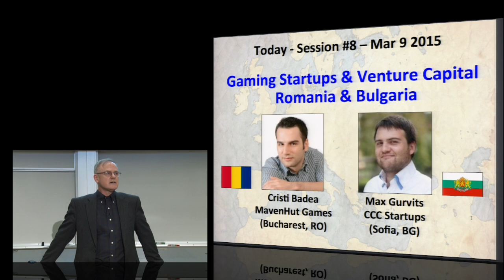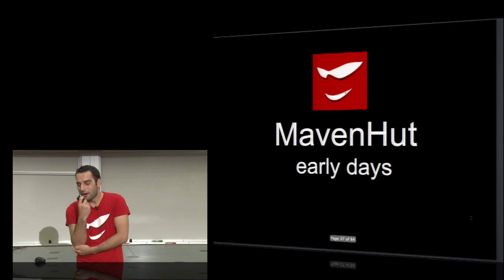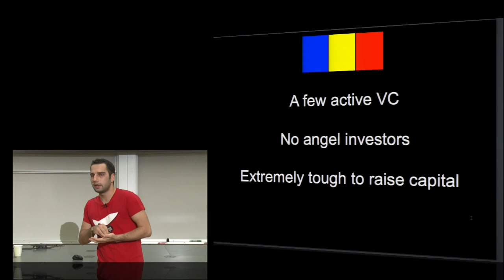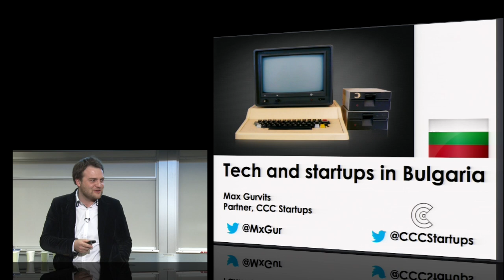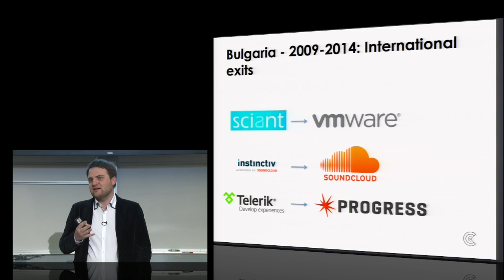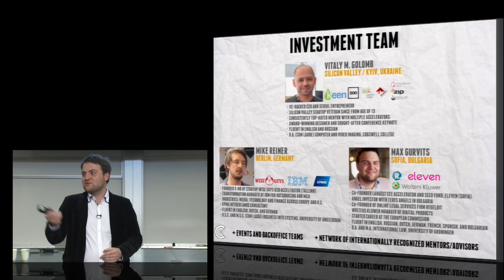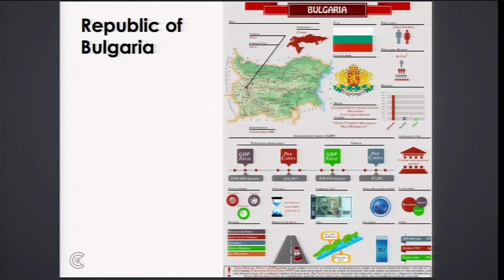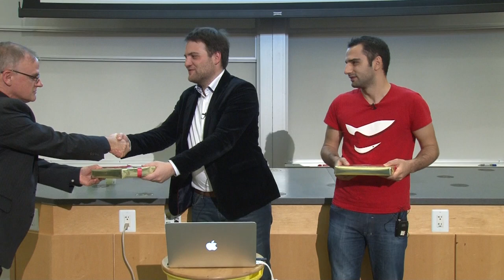Romania & Bulgaria - MavenHut & CCC Startups - Gaming Startups & Venture Capital - Mar 9 2015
SPEAKERS: Cristi Badea, Mavenhut Games (RO); Max Gurvits, CCC Startups (BG)

* Cristi Badea — Co-Founder, Mavenhut Games, Bucharest (RO) [0:02:06]

* Max Gurvits — General Partner, CCC Startups, Sofia (BG) [0:33:40]

* Combined Speaker Discussion and Audience Q&A [1:04:20]

March 9 2015 - "Gaming Startups & Venture Capital || Romania & Bulgaria" - Session 8, Year Seven, of Stanford Engineering's "European Entrepreneurship and Innovation" speaker series for 2015. Speaker bios, presentation slides and audio podcasts are available

EUROPEAN PARTNERS - 2015 - YEAR SEVEN